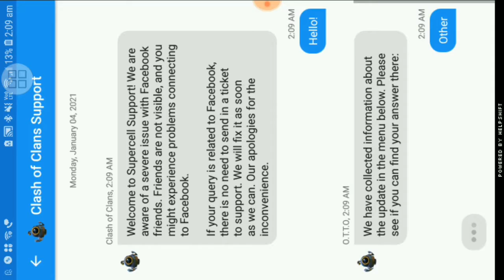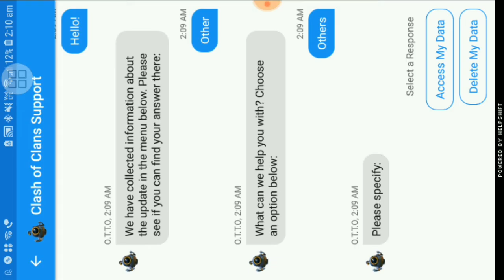How To Know Every Information Related To Coc Account||New Trick 2021🔥🔥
tags-cocaccountallinformation,howtogetallaccountinformationinclashofclans,howtoknowpreviousnameofcocaccount,howtogetallaccountinformationinclashroyale,howtounlockcocaccount,howtogetallinformationusedtounlockcocaccount,unlockclashofclansid,howtogetunlockcode,newtrick2021tounlockid,latesttricktogetunlockcode,coc,clashofclans,wrenkistgamer

My gears:-
Samsung Galaxy C9 pro (phone)
DU recorder app(Premium version)
Kinemaster(premium version)
Sony wireless stereo headset MDR-XB650BT(In built mic)

Editing:- Me

Thanks..